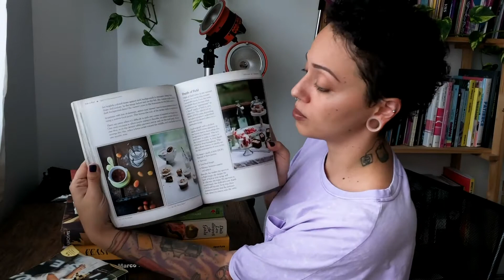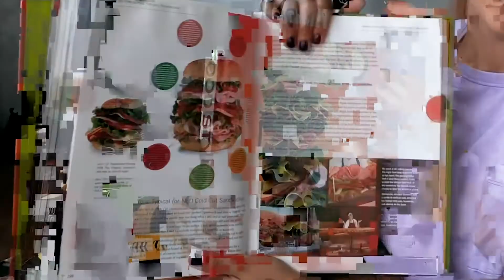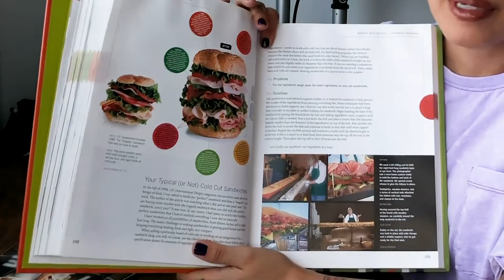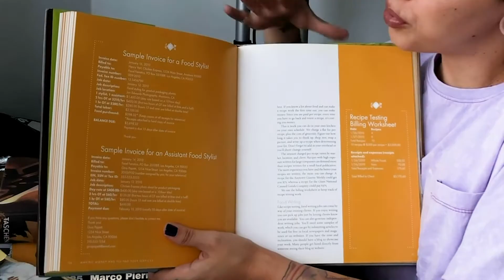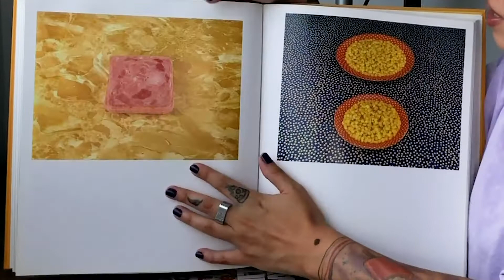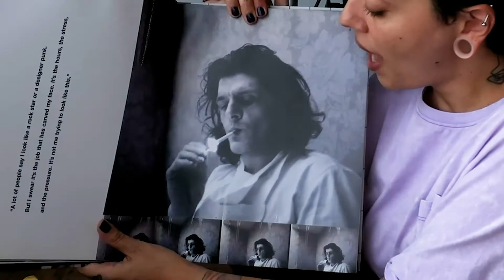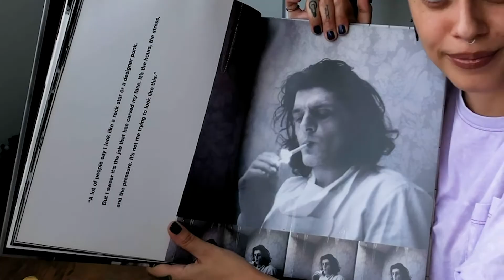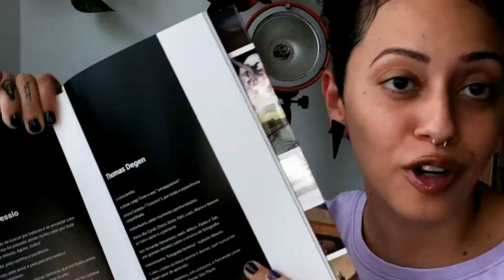O QUE TEM NA MINHA ESTANTE?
Nesse vídeo falo sobre meus livros favoritos!
Aqui estão alguns links onde encontrei para comprar:

Food Styling: The Art of Preparing Food for the Camera; Delores Custer

Food Stylist's Handbook; Denise Vivaldo (ebook)

Les Dîners de Gala; Salvador Dali

White Heat; Marco Pierre White

Fotografia: um guia para ser fotógrafo em um mundo onde todos fotografam; Daniela Agostini   Heloísa Alessio   Thomas Degen

Gostou do meu conteúdo? Confira meus cursos, loja, portfolio e mais aqui nesse